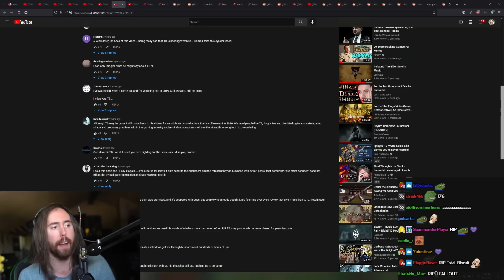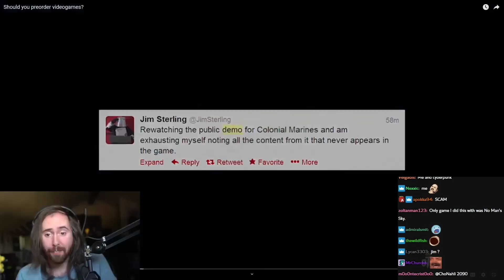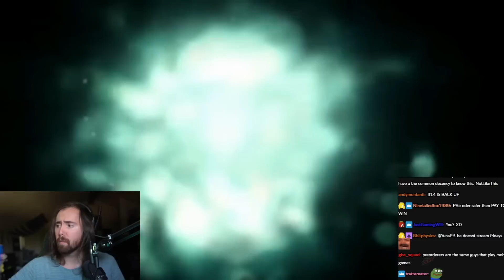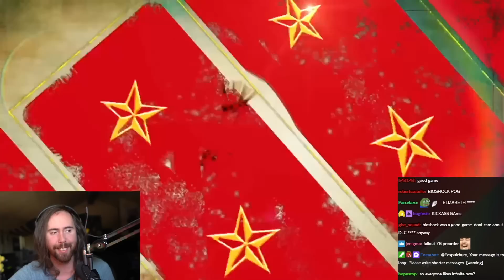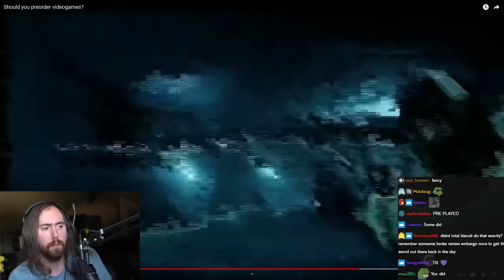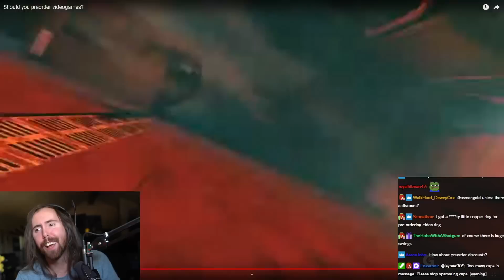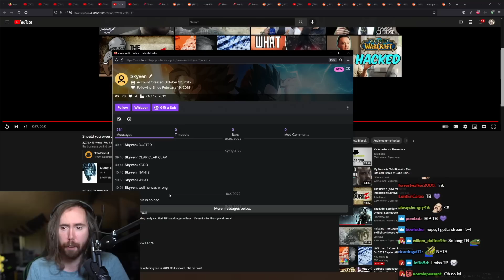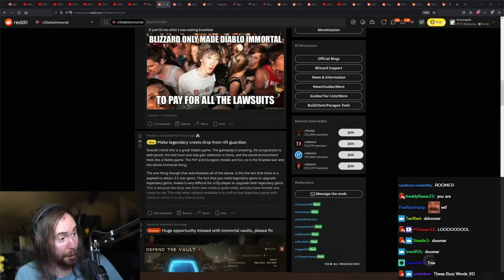Pre-ordering Games in 2013 vs 2022 | Asmongold Reacts to TotalBiscuit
Asmongold Reacts to "Should you preorder videogames?", a video by TotalBiscuit from 2013, in the context of Blizzard releasing the preorders of WoW Dragonflight, the new expansion.